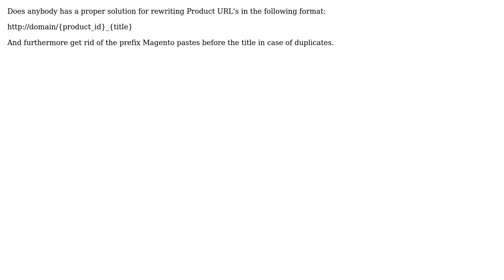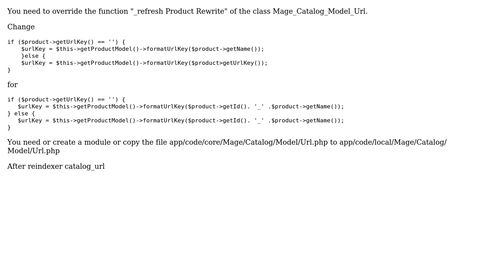Magento URL Rewrite how to change the format of generated product URL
With thanks & praise to God, and with thanks to the many people who have made this project possible! | Content (except music & images) licensed under CC BY-SA | Music | Images & others | With thanks to user S P user juporag and the Stack Exchange Network Trademarks are property of their respective owners. You are responsible for your own actions.